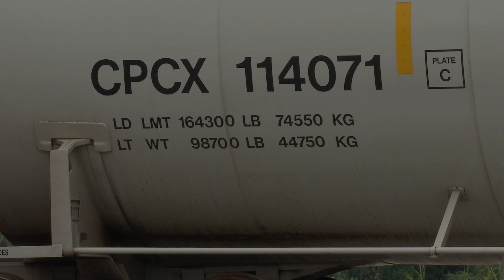Realizan simulacro nivel 3 en la zona industrial del sur de Veracruz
Minutos después de las diez horas se registró un choque entre un camión de transporte de personal y un carro tanque que contenía isobutano, en el bulevar Etileno XXI, justo en el cruce del ferrocarril, por lo que de inmediato se activaron las alarmas de las empresas asentadas la zona industrial, pues había que atender la emergencia.

Los primeros en llegar fueron los brigadistas de Braskem Idesa, quienes se enfocaron a rescatar a las personas lesionadas y comenzar con la evacuación.

Posteriormente arribaron al sitio más brigadistas de las empresas que integran el comité local de ayuda mutua, quienes apoyaron en estas acciones y se coordinaron, para tratar de controlar la fuga de isobutano que se generó tras el choque.